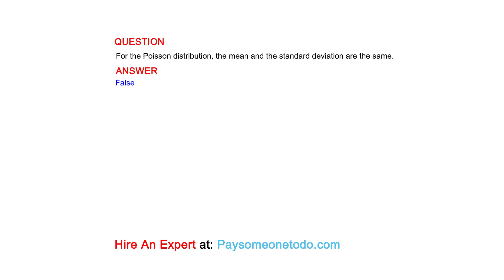For the Poisson distribution, the mean and the standard deviation are the same.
QUESTION